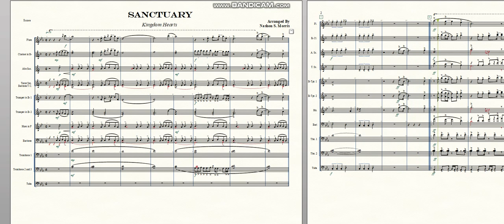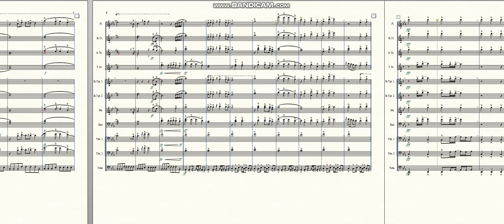"Sanctuary" From "Kingdom Hearts II" by Hikaru Utada | Marching Band Arrangement